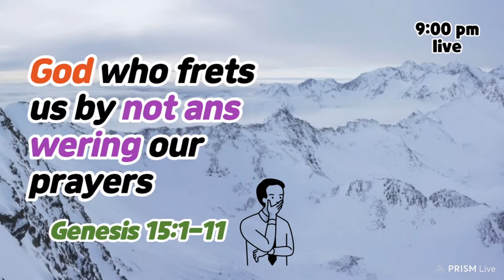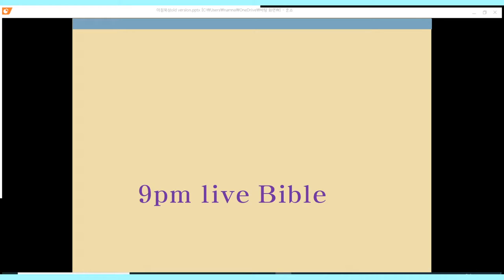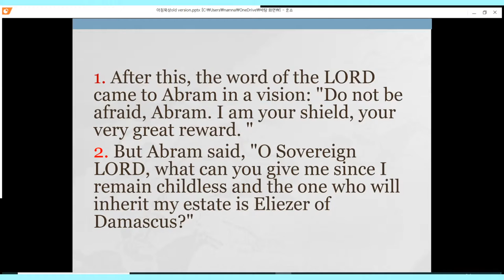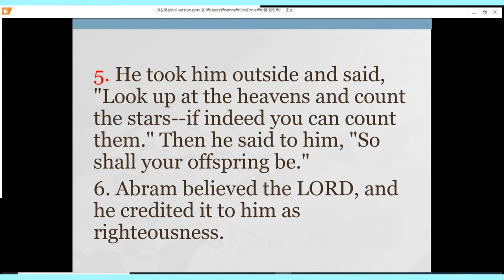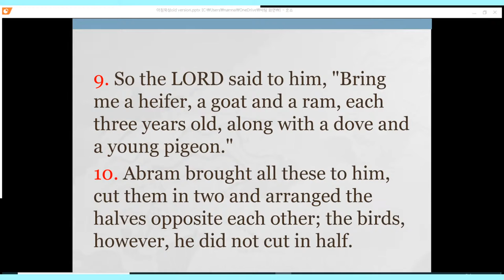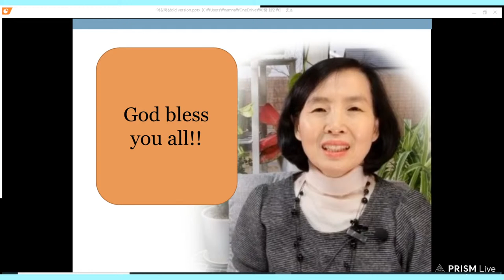[The Word # 21] When we think God is silent to su, Abraham encourages us(Gen 15:1-11)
Sharing the Word of God from Genesis to Revelation following the one-year Bible reading schedule.
(Genesis-Numbers for January and February)

Genesis 15:1-11
1. After this, the word of the LORD came to Abram in a vision: "Do not be afraid, Abram. I am your shield, your very great reward. "
2. But Abram said, "O Sovereign LORD, what can you give me since I remain childless and the one who will inherit my estate is Eliezer of Damascus?"
3. And Abram said, "You have given me no children; so a servant in my household will be my heir."
4. Then the word of the LORD came to him: "This man will not be your heir, but a son coming from your own body will be your heir."
5. He took him outside and said, "Look up at the heavens and count the stars--if indeed you can count them." Then he said to him, "So shall your offspring be."
 6. Abram believed the LORD, and he credited it to him as righteousness.
7. He also said to him, "I am the LORD, who brought you out of Ur of the Chaldeans to give you this land to take possession of it."
8. But Abram said, "O Sovereign LORD, how can I know that I will gain possession of it?"
9. So the LORD said to him, "Bring me a heifer, a goat and a ram, each three years old, along with a dove and a young pigeon."
10. Abram brought all these to him, cut them in two and arranged the halves opposite each other; the birds, however, he did not cut in half.